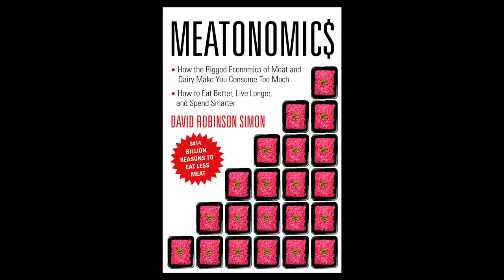David Simon Discusses "Meatonomics"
Author David Simon discusses the topic of his new book.